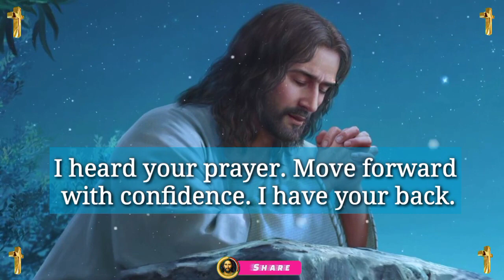god says today 💫 jesus dream ✨ prophetic word today 📄 god's message(4)